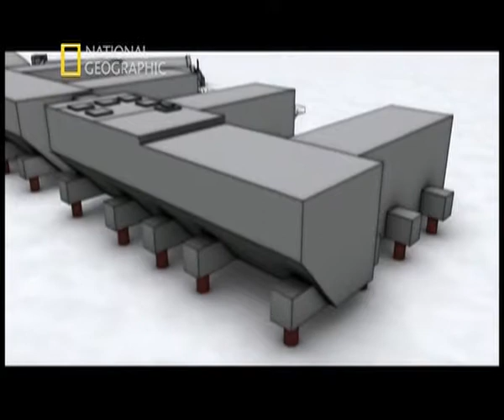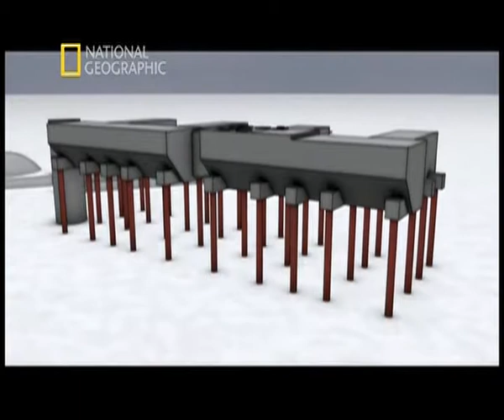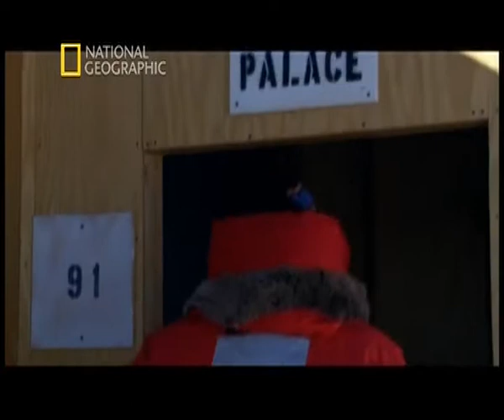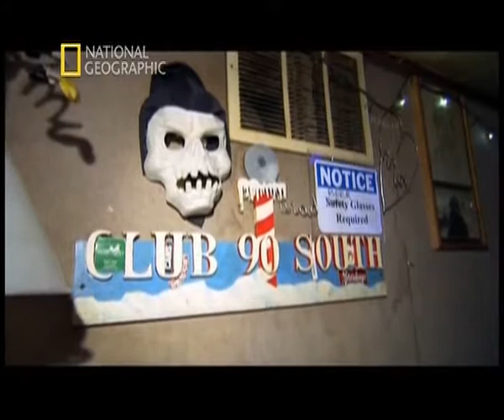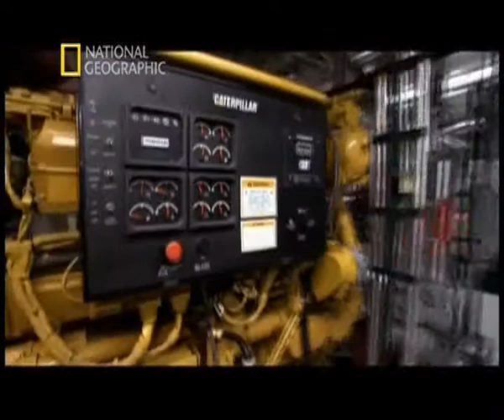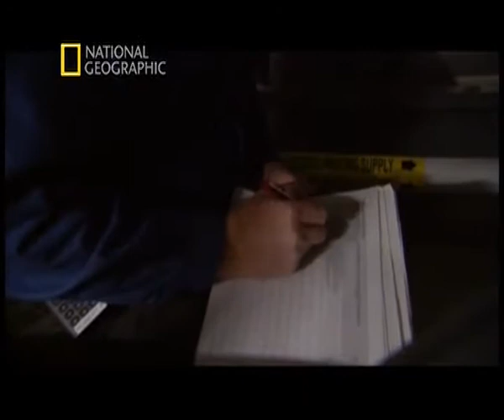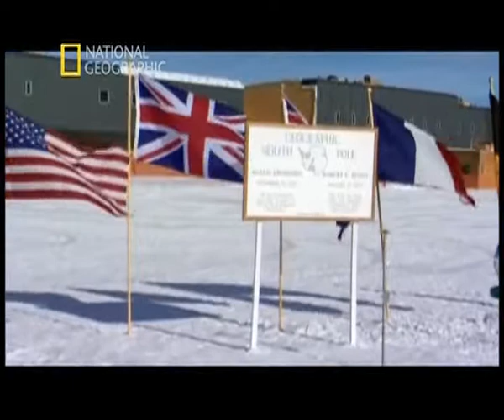Mega Yapilar Guney Kutup Istasyonu 22.BÖLÜM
TÜM BÖLÜMLERİ TEK PARÇA İNDİRMEK İÇİN AŞAĞIDAKİ LİNKLERE TIKLAYIN
Evet arkadaşlar çocukluğumuz sevilen dizisi bir varmış bir yokmuş tüm bölümleri sizlerle
iyiseyirler.